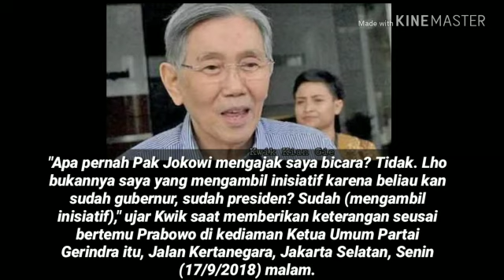TAK DIGUBRIS JOKOWI, KWIK KIAN GIE TAWARKAN KONSEP EKONOMI KE PRABOWO;PENASIHAT TIMSES PRABOWO SANDI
JAKARTA, KOMPAS.com — Mantan Menteri Ekonomi, Keuangan, dan Industri sekaligus ahli ekonomi Kwik Kian Gie menuturkan bahwa Presiden Joko Widodo sama sekali tidak pernah memberikan respons atau tanggapan kendati ia pernah menawarkan pemikirannya mengenai ekonomi.
Hal itu ia ungkapkan saat ditanya alasannya bersedia menjadi penasihat ekonomi pasangan Prabowo-Sandiaga meski masih tercatat sebagai kader PDI-P.
"Apa pernah Pak Jokowi mengajak saya bicara? Tidak. Lho bukannya saya yang mengambil inisiatif karena beliau kan sudah gubernur, sudah presiden? Sudah (mengambil inisiatif)," ujar Kwik saat memberikan keterangan seusai bertemu Prabowo di kediaman Ketua Umum Partai Gerindra itu, Jalan Kertanegara, Jakarta Selatan, Senin (17/9/2018) malam.
Baca juga: Tak Digubris PDI-P, Alasan Kwik Kian Gie Mau Jadi Penasihat Prabowo
Kwik menjelaskan, sekitar tahun 2013 ia pernah bertemu Jokowi saat melayat Ketua MPR RI sekaligus suami dari Ketua Umum PDI-P Megawati Soekarno, Taufik Kiemas, di Jalan Teuku Umar, Jakarta Pusat.
Saat itu Jokowi menjabat sebagai gubernur DKI Jakarta. Kwik menyarankan agar Jokowi memanfaatkan popularitasnya untuk kepentingan partai dan negara.
Menurut Kwik, Jokowi seharusnya tidak hanya memperhatikan urusan Provinsi DKI Jakarta saja, melainkan juga kepentingan nasional. Lantas, kata Kwik, Jokowi menanyakan gagasan apa yang bisa ditawarkan.
"Apa itu? Kata Jokowi. Oh kebetulan saya punya bahan yang banyak sekali karena saya lama sekali jadi ketua litbang PDI-P, ketua DPP, dan mewakili PDI juga menjadi wakil ketua MPR," kata dia.
Kwik pun memberikan setumpuk catatan atau pemikirannya dalam bentuk cetak maupun digital.
Termasuk catatan Kwik berjudul "Platform Presiden" yang pernah ia tulis pada 2004 dan 2009.
Baca juga: Bertemu Prabowo, Kwik Kian Gie Bahas Kemiskinan hingga Melemahnya Rupiah
Catatan tersebut berisi pemikiran-pemikiran Kwik yang diyakini harus dilakukan oleh seorang presiden, khususnya di bidang ekonomi.
Namun, Jokowi tidak pernah memberikan tanggapan atau respons atas catatan yang ia berikan itu.
"Satu kata pun tidak ada reaksi, tidak ada sambutan apa-apa. Jadi, jelas (jadi penasihat ekonomi Prabowo)," tuturnya.